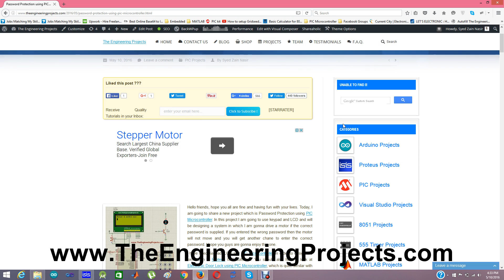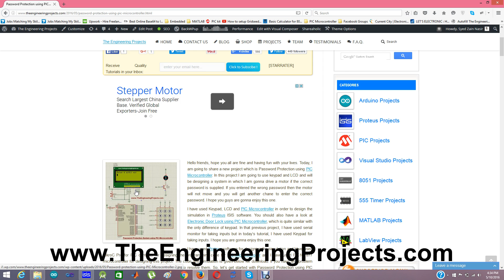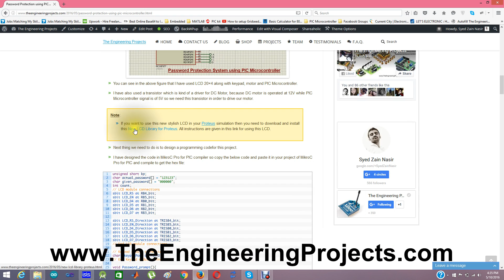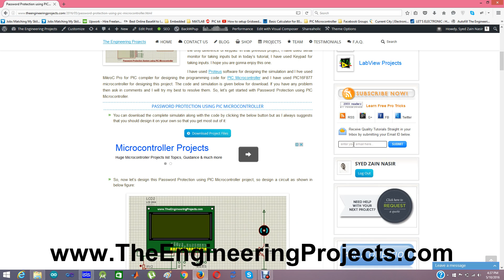Password Protection using PIC Microcontroller